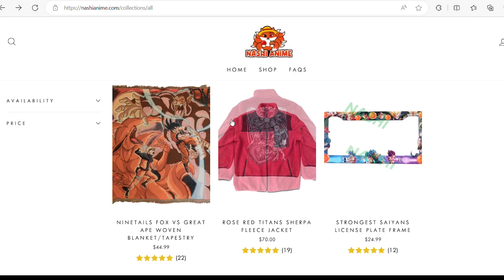NASHI ANIME ATTACK ON TITAN TAPESTRY REVIEW!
attackontitan anime nashianime Welcome Back Everyone! In Today's video, I review the Attack on Titan Tapestry by Nashi Anime! And I must say. the tapestry was a 10/10! Did you guys watch the final episode of AOT? What did you think about it? Should I do a vid talking about the last episode?

You guys please make sure to check out Nashi Anime and all the products they have to offer

credit for the fire intro/outro songs!: @MusicalityMusic